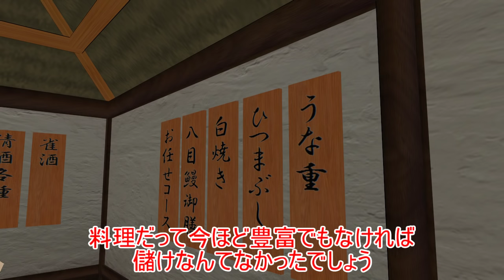【東方MMD】正邪のお店にお客様がいらっしゃいました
おひさしぶり

すっかり夏だね　大工は溶けそうだよ

屋根に落ちた汗がね　ジュッって言うんだ